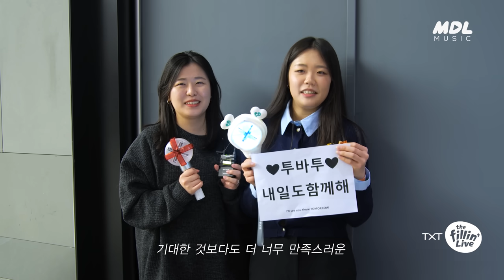[4K] the Fillin' Live ep 12. TOMORROW X TOGETHER 모아에게, 사랑을 담아 "내일에서 기다릴게" [it’s KPOP LIVE 잇츠라이브]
➕잇츠라이브 X 투모로우바이투게더➕
MOA와 함께한 스페셜 콘서트 무대!!
투모로우바이투게더의 the Fillin' Live를 지금 바로 만나보세요✨
TOMORROW X TOGETHER - the Fillin' Live